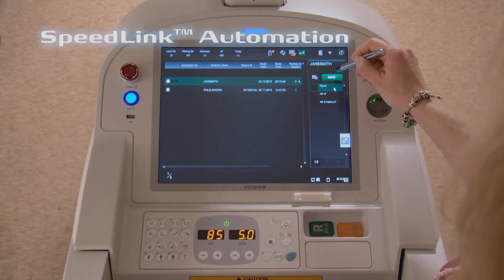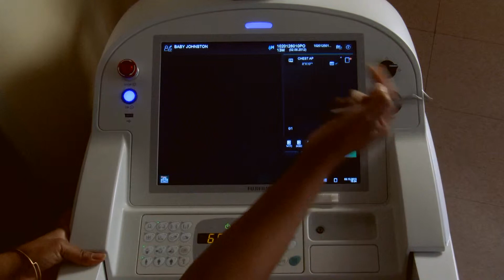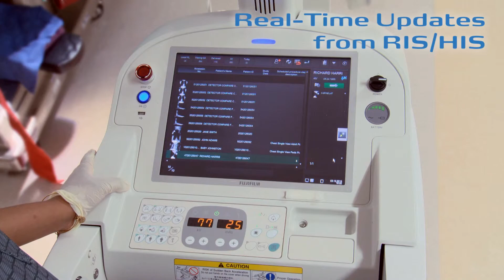FDR Go Technologist Workstation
FDR Go.  The ultimate portable x-ray solution—designed with and for technologists.

FDR Go provides the exceptional image quality, gentle dose, and high efficiency you expect from Fujifilm DR, all on a sleek and nimble platform.
FDR Go is Fujifilm's latest DR portable solution, integrated for use with FDR D-EVO digital detectors, featuring Fujifilm's patented ISS technology, engineered for increased sharpness at lower doses than traditional designs.

FDR Go's quiet operation, sleek profile and friendly design are sure to bring smiles throughout the hospital, from the OR and ED,  to patient rooms,  the ICU, even the neonatal ICU.

Go with the most advanced portable digital x-ray system available:
FDR Go
Go beyond expectations.